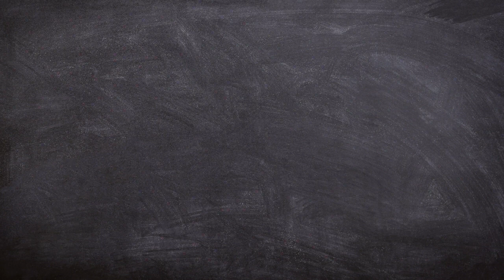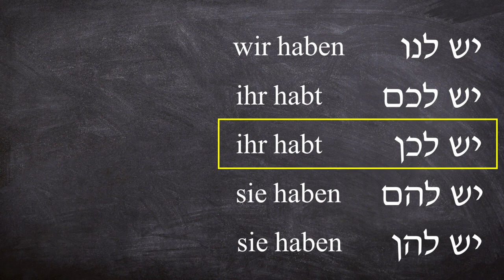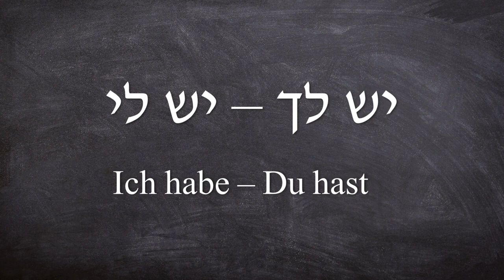Ich habe Du hast Hebräisch lernen für Anfänger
In diesem Video beschäftigen wir uns mit dem Thema: Ich habe und Duhast. Wann und wie wird diese Form der Anrede benutzt.

►Wenn ihr meine Arbeit unterstützen wollt mit einem kleinen Beitrag wäre ich sehr dankbar!